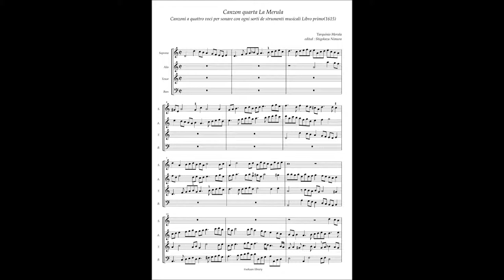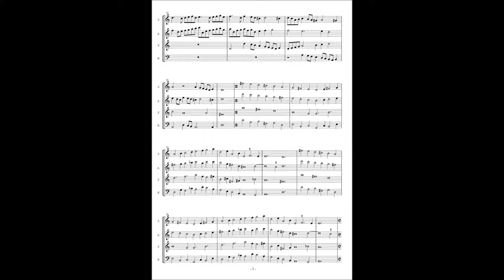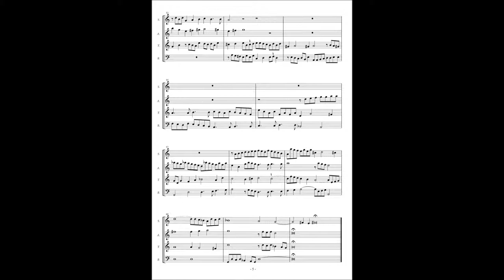Tarquinio Merula, Canzon quarta "La Merula"